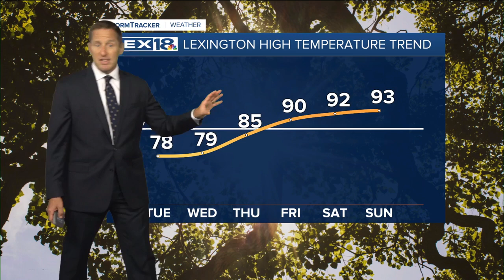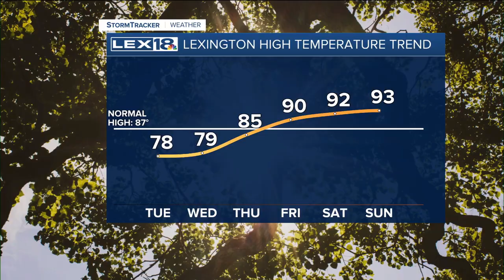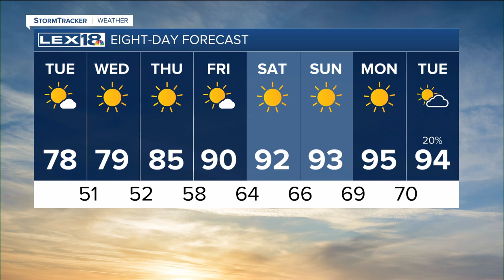High, Dry and Below Normal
High pressure is slowly dropping south from the Great Lakes, and a persistent north/northeast wind will tamp down the temperature and humidity through midweek.